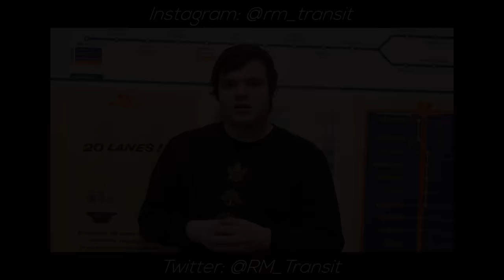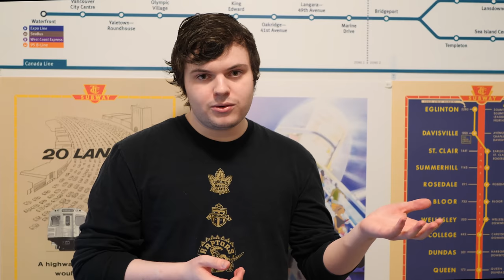The Biggest Problem in Transit Planning (and How We Can Solve It)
Today, Reece takes to the camera to talk about what he sees as the biggest problem in transit planning - depth and breadth of knowledge from transit systems from all around the world.

=ATTRIBUTION=

=ABOUT ME=